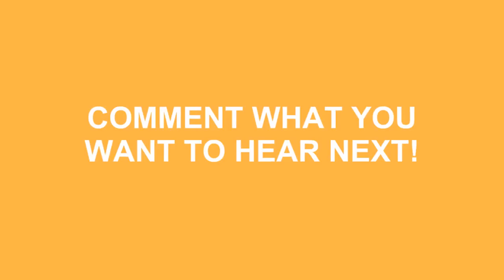How To Pronounce Quinoa In American Accent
Do you want to look cool? Great! Learn how to say How To Pronounce Quinoa In American Accent correctly with Speak Much How To Pronounce videos.